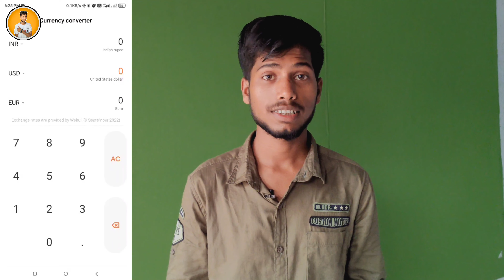Sandeep Maheshwari Youtube Income Analysis | Sandeep Maheshwari Youtube से कितना कमा सकते हैं?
From Ghazipur (UP)